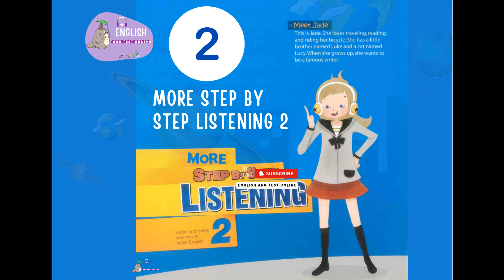More Step by Step 2 33 - Track 33